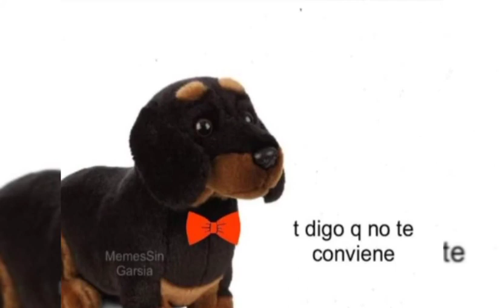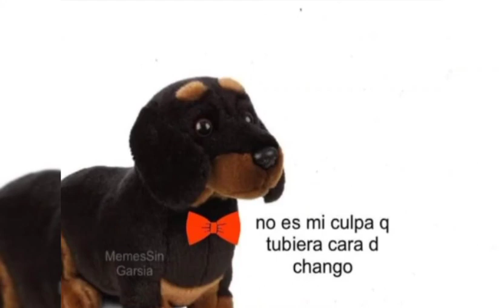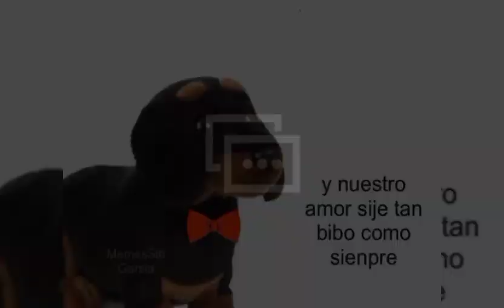Papa's Scooperia Episodio Mas Cool Para Cotorrear En Memes Sin Garsia